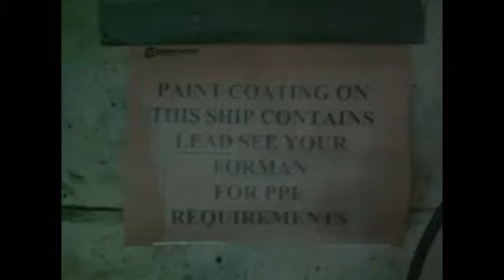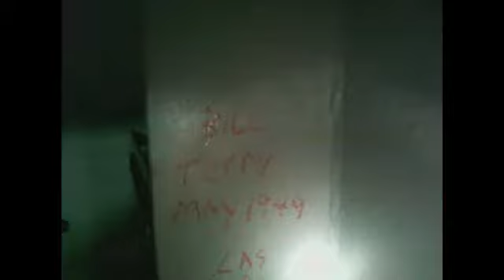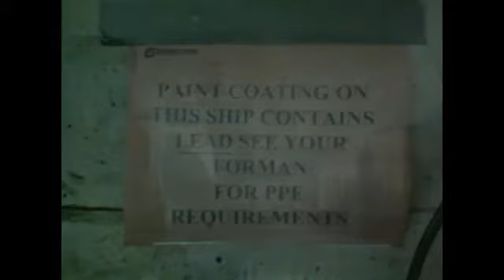Good Man (original song by erick wise)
a cautionary tale. features Randy Lakey on lead guitar!